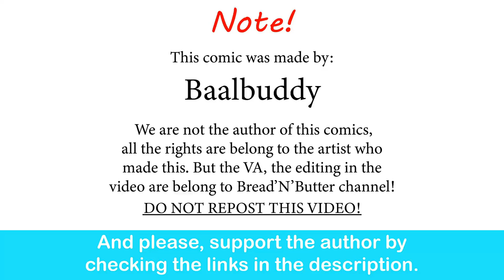DnD stories: How I Lost My Pant| Baalbuddy comic dub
Ahh yes, dragons in mating season, say no more lol.

Title: Village Consort
Genre: Country & Folk
Mood: Dramatic